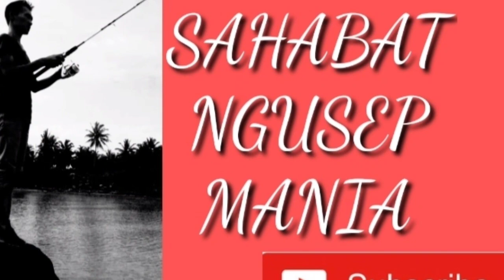spot curam dan extreme//auto panen strike mancingmania ok#spot exteme#angler kece#strike trus